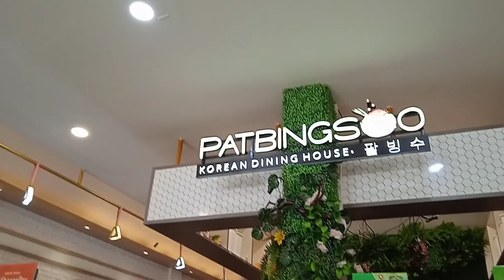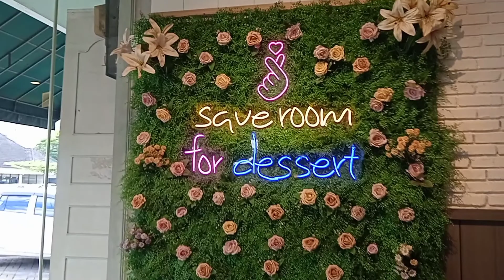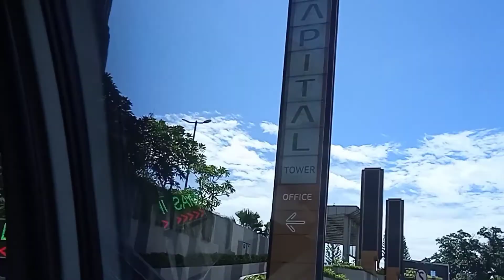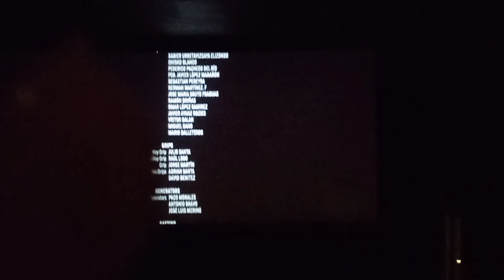a day with my friends 🖤 | korean cafe 🍜🍱 & going to mall 🛍| Indonesia